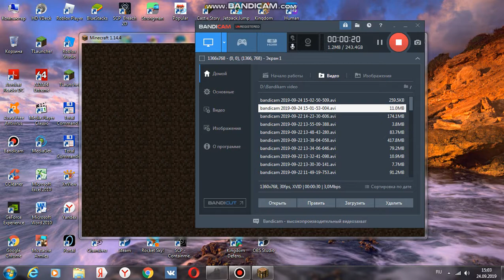проходим майн без алмазов и без урона от мобов